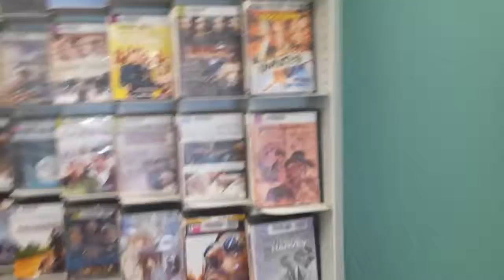Glendale Public Library walk thru 006